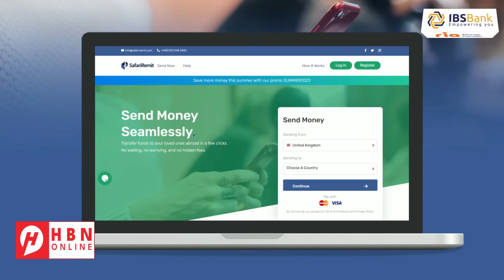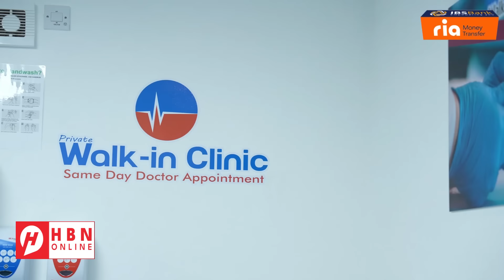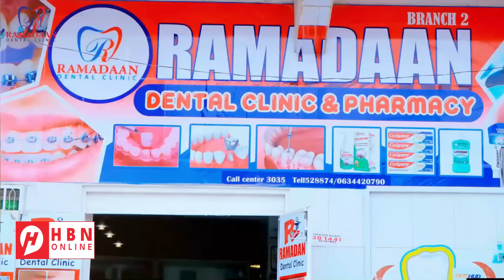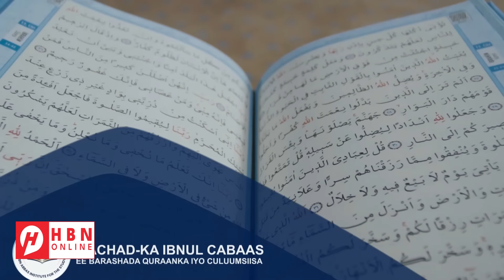XAMMSS OO BEENIYSAY WAR KU SAABSAN YAXYA SIWAAR + IRAN/ISRAAAIL + DAGAALKA UKRAINE